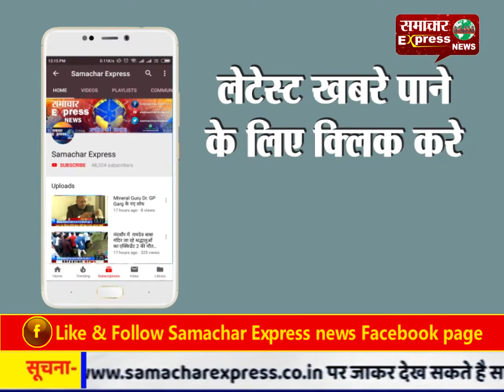ग्राम पंचायत लेन्धरा में जिला विधिक सेवा प्राधिकरण